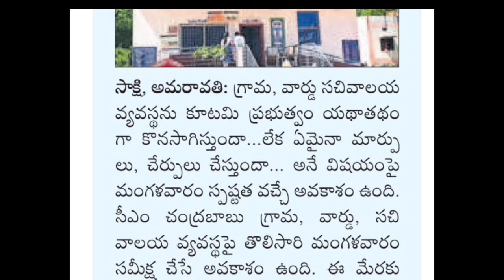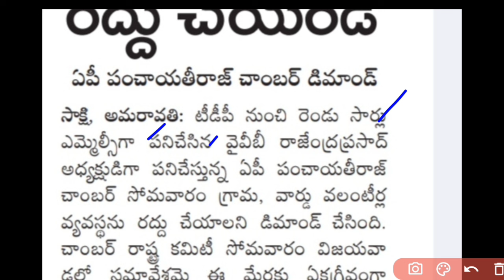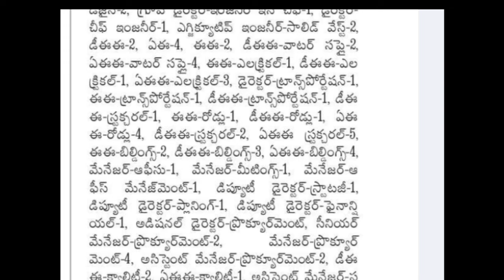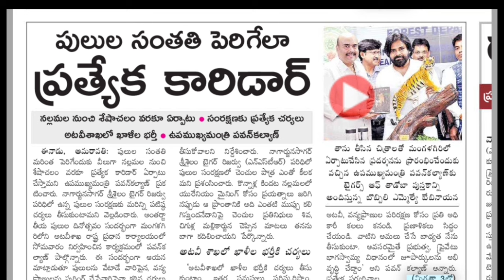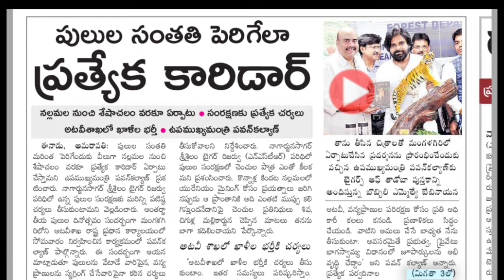గ్రామ సచివాలయం పైన సిఎం సమీక్ష | వాలంటీర్ వ్యవస్థ రద్దు | Grama Sachivalayam Latest News